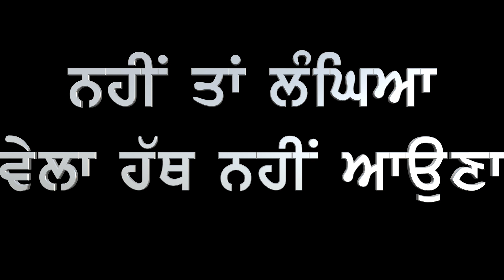ਧੋਖਾ ਦੇ ਗਏ ਆਗੂ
Farmer protest. Deep Sidhu. Lakha Sidhana. Sukhpreet Singh Udhoke